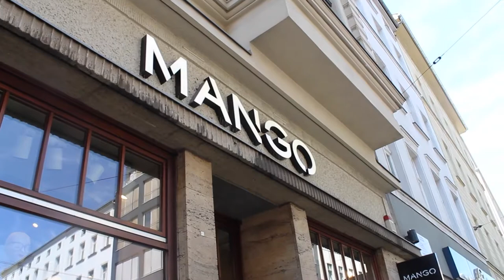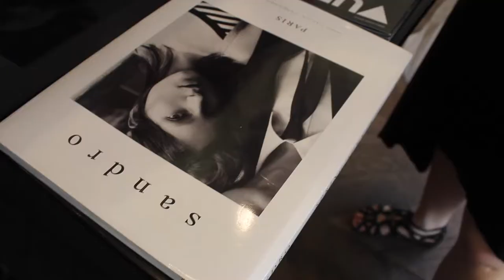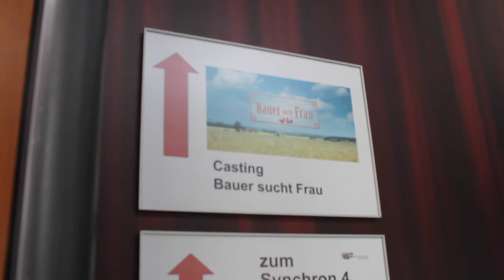VLOG // Shop with me, YOUTUBER Fashion SHOW & SHIRIN DAVID FANTREFFEN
Vlog from Friday before Fashion Week: went shopping with my friend Sophie, to a Youtuber Fashion Show at the Youtube Space BERLIN, a styling session with INDIE Magazine to meeting Shirin David's cutest fangirls!

Love Lois xxx